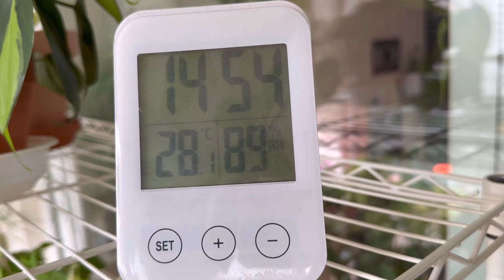7월 베란다/거실 식물근황/나누면 복이와요/이식물 같이 키워요